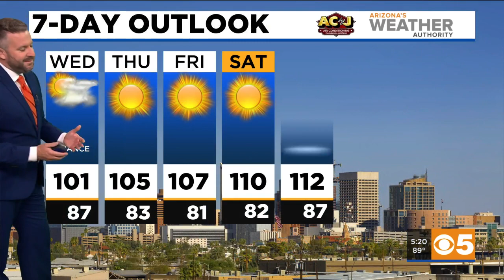FORECAST: High of only 101 today in Phoenix, storms possible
Plan on a high temperature of around 101 degrees later this afternoon. We could see some storms around the Valley today, with about a 40% chance.